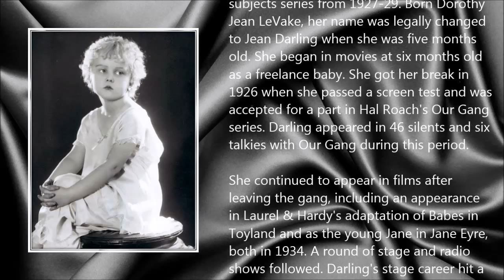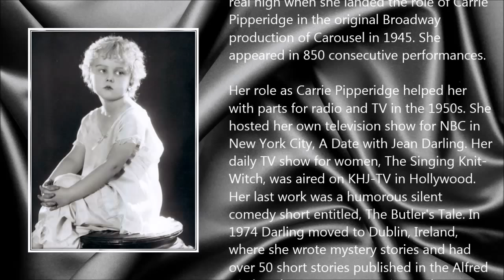Jean Darling ● A Simple Tribute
Jean Darling (23 August 1922 - 4 September 2015)